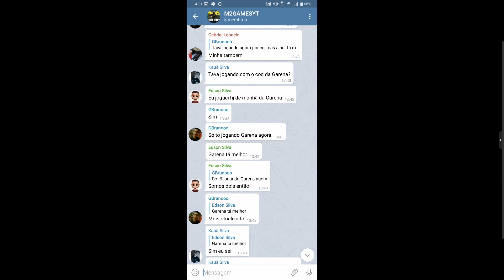COD MOBILE - MANUTENÇÃO DO SERVIDOR E NOVO UPDATE À CAMINHO PARA O LANÇAMENTO GLOBAL!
NOVA PARCERIA COM A LOJA MINI DROP!

NOME DA PASTA PARA COLOCAR O OBB: com.garena.game.codm